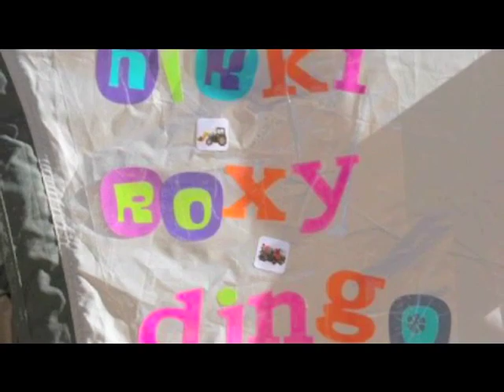Music Savages Burning Man 2010 Photo Montage - Original Music by Cameron Angeli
Produced by Cameron Angeli
Original Music by Cameron Angeli
Photos from everyone!!!

The Music Savages Camp was located at 8:00 and Istanbul at Burning Man in 2010. These are pictures from the various camp members and friends that - at one point or another - found themselves entangled by the dirty mustache shenanigans.